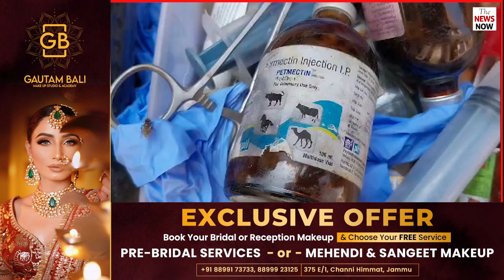कठुआ: समथिंग फॉर ह्यूमैनिटी संस्था के सदस्यों द्वारा आवारा घायल कुत्ते का किया गया रेस्क्यू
कठुआ: समथिंग फॉर ह्यूमैनिटी संस्था के सदस्यों द्वारा आवारा घायल कुत्ते का किया गया रेस्क्यू,कहा कुत्ते भी है समाज का हिस्सा!